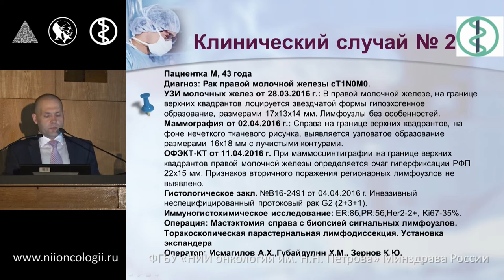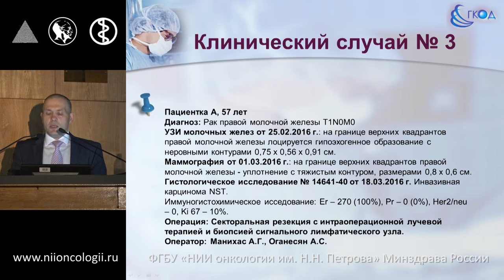Рак молочной железы - клинические случаи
509-е заседание региональной общественной организации «Петербургское онкологическое научное общество» и 54 заседание РООМ.
«Современные подходы в хирургии рака молочной железы. Онкопластика и биопсия сигнальных лимфатических узлов».
П.В. Криворотько
Представление клинических случаев